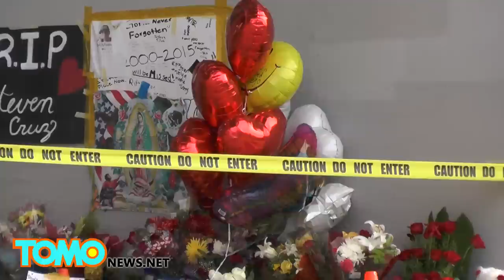Gang stabbing at California middle school leaves teen dead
A 13-year-old boy has been arrested in the fatal stabbing at an East Los Angeles middle school.

Steven Cruz, 14,  a former student at David Wark Griffith Junior High was stabbed in the torso Friday afternoon, just minutes after school let out for the weekend.

Cruz was transported to a nearby hospital where he was pronounced dead.

His parents said Cruz now attended Garfield High School a half-mile away, and they were unsure as to why Cruz was on the middle school's campus.

The campus went on lockdown, and for several hours, students and staff who stayed for after school activities were forced to stay inside the school as police secured the area.

What do you think about how young the suspect and victim are?  Have you heard of instances of gang violence in junior high school where you live?